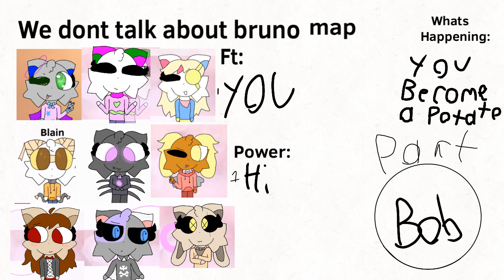I might open another map!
Mirabel: axtry
Pepa: phantom
Felix: maraye
Dolores1:havve
Camilo: capsino
Fish lady: female/girl oc i didnt add
Gut person: male/boy oc i didnt add
Bald dude: your male/boy oc
Isabella: kiteer
Dolores2:emjej
Bruno: misty
Mariano: blain

OK AGAIN NO TANYA-